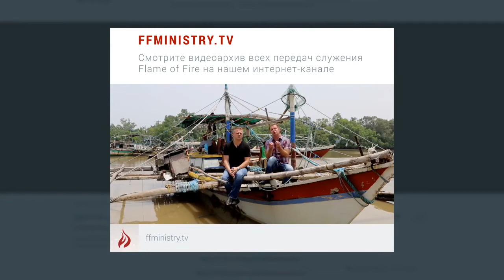Андрей Шаповал и Василий Пархотюк | Уверовавших же Будут Сопровождать Сии Знамения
We thank Flame of Fire ministry and Andrey Shapoval for this wonderful interview with Pastor Vasiliy.